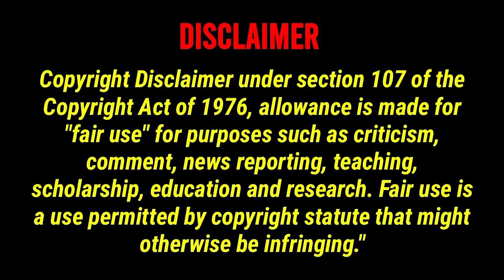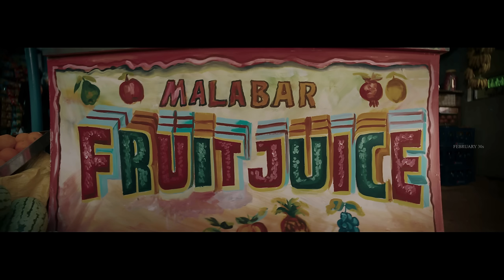Aavesham Full Movie in Tamil Explanation Review | Movie Explained in Tamil | February 30s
aavesham review
aavesham movie
aavesham movie review
aavesham movie review in tamil
aavesham movie tamil review
aavesham tamil movie review
aavesham tamil movie
aavesham tamil explanation
aavesham explained in tamil
aavesham movie tamil explanation
aavesham movie explained in tamil
aavesham movie in tamil
aavesham full movie
aavesham full movie in tamil
aavesham full movie tamil
aavesham full movie
aavesham trailer
aavesham review
aavesham movie REVIEW
aavesham REVIEW tamil
aavesham Review in tamil
aavesham tamil review
aavesham 2022 Review
aavesham FDFS
aavesham public review
aavesham Public response
aavesham audience response
aavesham sneak peek
aavesham explanation
aavesham tamil
aavesham full movie explained in tamil
aavesham full movie review
aavesham full movie review in tamil
Aavesham - Welcome Teaser |Jithu Madhavan| Fahadh Faasil |Sushin Shyam |Nazriya Nazim |Anwar Rasheed
AAVESHAM Official Teaser | Jithu Madhavan | Fahadh Faasil | Sushin Shyam
Aavesham Movie Review in Tamil by Filmi craft Arun | Fahadh Faasil | Hipszter | Jithu Madhavan
Fahadh Fazil - யாரு யா நீ? இப்பிடி நடிக்கிற? | Aavesham Review | R&J 2.0
🔴Varshangalkku Shesham public Review | Varshangalkku Shesham Movie review tamil | Chennai Review
இந்தியாவின் SHERLOCK HOLMES தரமான துப்பறிவாளன்|Tamil Voice Over|Tamil Movies Explanation|Tamil Movie
ஐயோ, மரண மாஸ். வெறித்தனம் Mr Tamilan Movies Story Explained in Tamil

360 tamil
360 tamil 2.0
Tamil voiceover
Tamil dubbed
Tamil explained
Tamil explanation
360 tamil 2.0
360 tamil movie explanation
360 tamil channel
360 tamil movie
360 tamil 2.0 channel
360 tamil voice over
360 tamil youtube channel
360 tamizhan
aavesham february 30s
aavesham february 30
tamil dubbed
mr tamilan
mr.tamizhan 2.0
movie multiverse
web series in tamil
Mr. tamizhan
mr tamilan
mr tamilan 2.0
saran entertainment
saran entertainment aavesham
aavesham saran entertainment
aavesham making
aavesham making video
aavesham Official Trailer
aavesham Songs
aavesham Trailer
aavesham review by prasanth
aavesham blue sattai review
moviebuff
sneakpeek
sneak peek
Tamil Cinema (Film Genre)
Review
tamil talkies
tamil talkies.net
aavesham tamil trailer
aavesham trailer tamil
aavesham song
aavesham tamil song
aavesham video song
aavesham tamil video song
tamil movies
new movies
tamil vilakkam
Telugu movie in tamil
full movie
best movie explained
best movie
tamil voice
mr tamilan